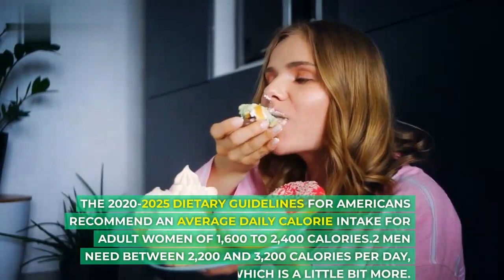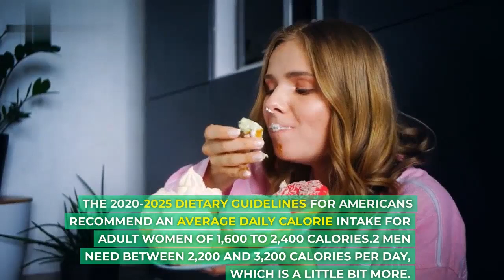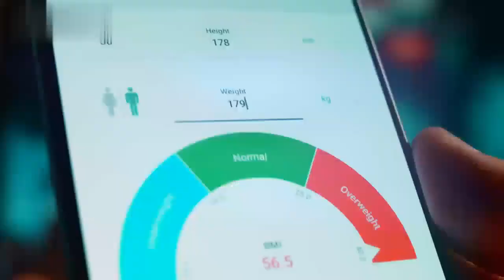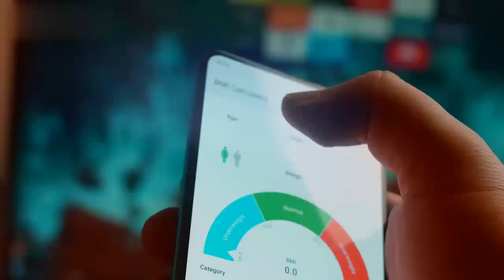HOW MANY CALORIES SHOULD YOU EAT IN A DAY .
You can achieve and keep a healthy weight by consuming a certain number of calories each day. According to additional research, eating the right number of calories for you while maintaining a healthy diet can also help you live longer and improve your health.
It is beneficial to first comprehend the established recommended calorie intakes before deciding how many calories you should consume each day. In light of your body and your health-related objectives, you can then take into account additional factors to determine the ideal calorie intake for you. What you should know about daily calorie intake is provided below.
Your body size, activity level, and health will all change over the course of the day, affecting how many calories you should consume. A better understanding of your calorie range can be obtained by being aware of the recommended calorie intake guidelines. Depending on whether you are an adult, a teen, or a child, these change.